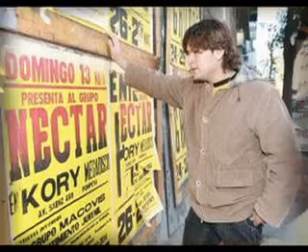Grupo Nectar y Deyvis Orosco en Barcelona